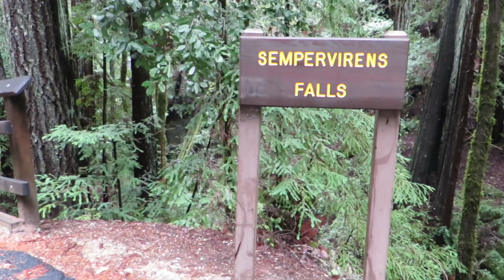Sempervirens Falls Virtual Walk - Big Basin Redwoods State Park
Enjoy this "moment of zen" virtual walk to Sempervirens Falls at Big Basin Redwoods State Park. Listen to that wonderful sound of rushing water!

Footage: Amanda Krauss, Sempervirens Fund's Tribute Program Manager